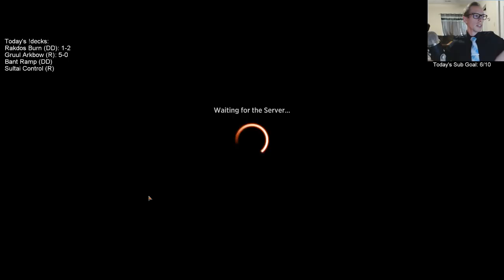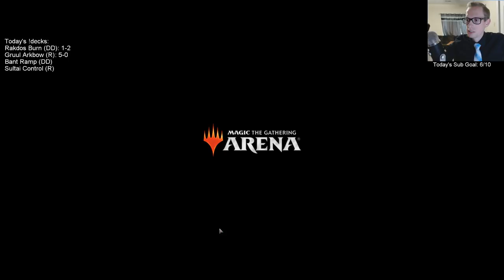Gruul Arkbow: Pig-Smashing our way through Mythic!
Mythic w/ Gruul Arkbow! MTG Arena - Standard, 6/19/19